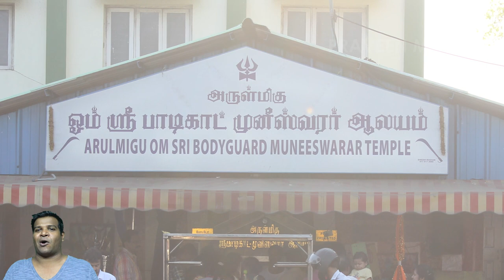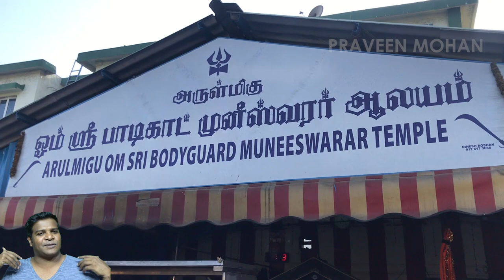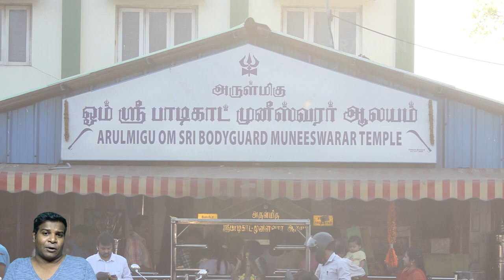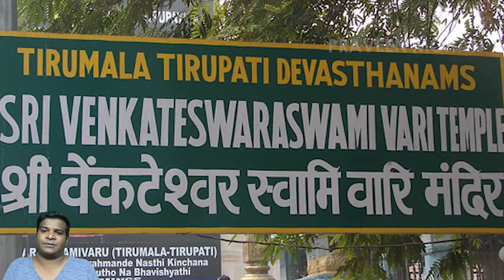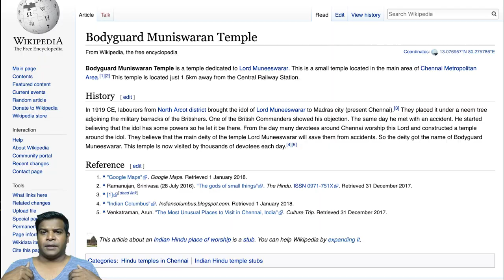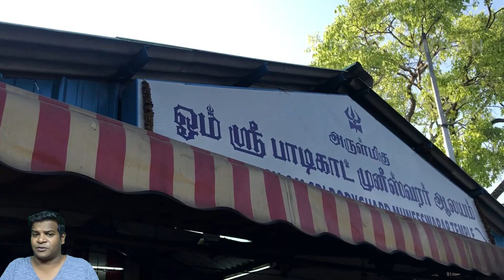"Bodyguard" Muneeswaran Temple - A God who prevents Road accidents?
0:00 - Bodyguard Muneeswaran Temple
1:10 - Most Crowded Temple
1:34 - Inside the Shrine
1:57 - Unique Ritual
2:58 - Rituals for Vehicles
5:02 - Story behind these Rituals
5:44 - Bodyguard's Mosque
7:04 - Original Name of the Temple
7:29 - Myths around the Temple
9:01 - Shop inside the Temple
9:45 - Conclusion

Hey guys, while driving through the busy roads of Chennai city, I saw something very strange. There was a small temple which has plenty of new vehicles parked all around it. Look ,these are brand new vehicles, probably just bought today. Why are these cars and motorcycles parked in front of this temple? What is the name of the deity inside? His name is Bodyguard Muneeswaran, I am serious this is the actual name of the deity, and this temple is also called Bodyguard Muneeswaran temple, you can see it on the sign board.
Why would a Hindu God be called "Bodyguard Muneeswaran", how can it have the English prefix Bodyguard attached to it? What is the story behind this? I have never seen anything like this, so I decided to go into the temple and see what was happening. Even though this is a very small temple, it is one of the most crowded temples in the city, I am told it is always full of people. There are no fabulous carvings or pillars, in fact the roof is made of modern materials. This temple is no more than a 100 years old.
Inside, there is an extremely small chamber which houses a very small statue. It is a manly figure with a large moustache. The idol is about one foot tall and is enclosed within a simple metal gate. This is the famous "Body Guard Muneeswaran".
The main priest here does not perform the usual rituals held in other temples, this priest does something very unique. He will ask for your vehicle keys. The keys of your cars or motorcycles must be given to the priest. He collects the keys from everyone and puts them at the feet of "Bodyguard Muneeswaran." And each vehicle owner must also give a lemon and this lemon has a unique purpose, which I will show you in a minute. The priest will now ask you to pray for an accident free life. People believe that body guard Muneeswaran not only protects the vehicle's body but the human body as well.  Is this the end of the rituals?